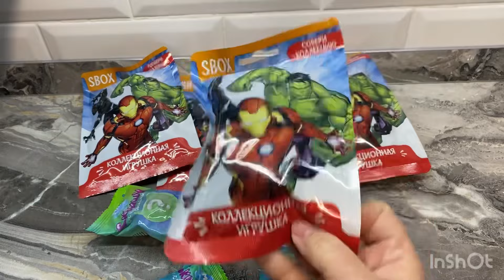Коллекция Марвел и сюрпризы, что внутри сквиши?